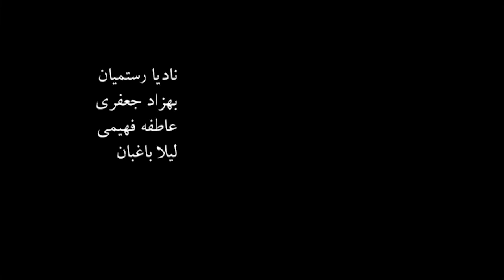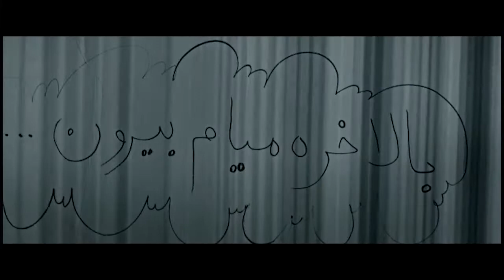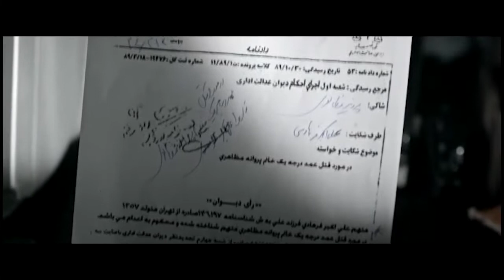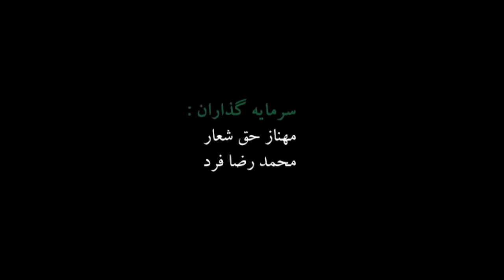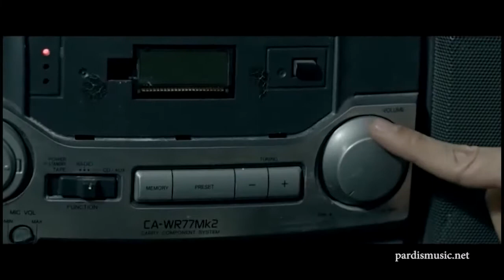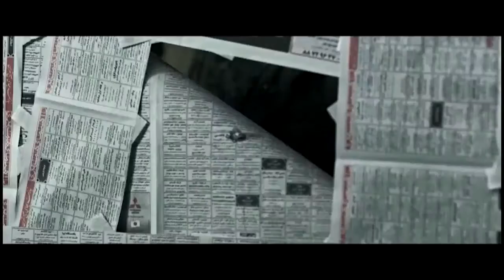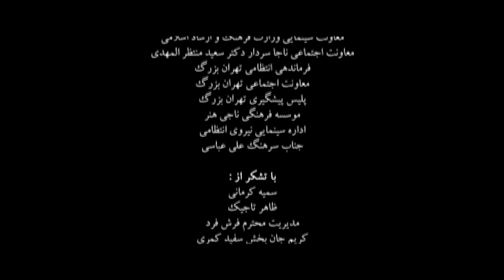4shanbeh Khon Be Pa Mishavad 720 Funsaber